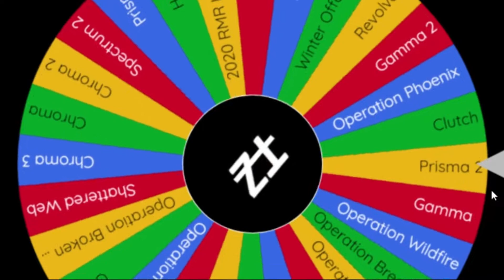Opening One CS:GO Case Everyday Until I'm Rich #161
Next case?

Song: Supersci, Chords - On The Grind